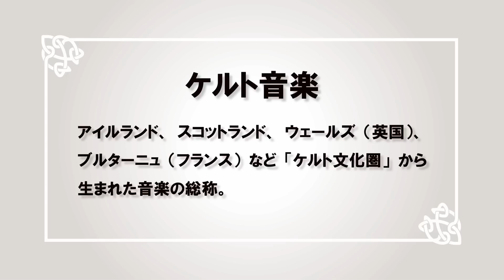Fairy Dance!ケルト音楽 芸術鑑賞プログラムのご案内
Fairy Danceは、関西在住の実力派ケルト音楽奏者、ダンサーにより
結成されたユニットです。メンバーは10年以上この音楽に関わり、
アイルランドで研鑽を積み評価されており、プロの奏者、ダンサーとして
多数の公演を行っています。

伝統音楽を理解しやすく紹介し、エンターテイメントに仕上げた舞台は
年齢層を問わず人気を博しています。感動的な歌、華麗な楽器パフォーマンス、
目を見張るアイリッシュ・ダンス。お客様と一緒に盛り上がり、心に残る
笑いあり、涙ありのステージをお届けします。